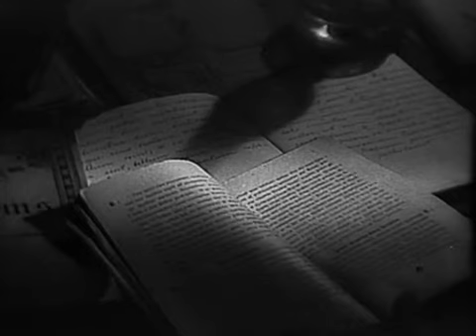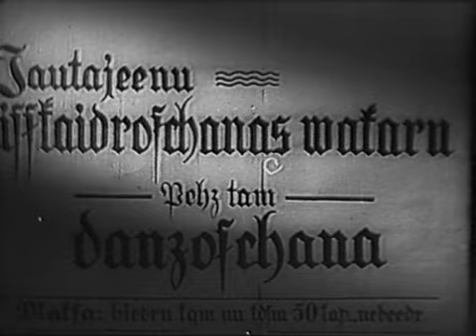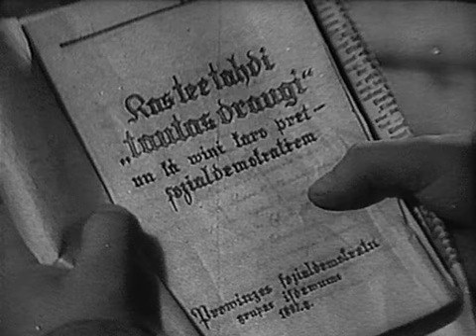За лебединой стаей облаков (1956) Фильм Павла Арманда. В ролях Вия Артмане, Янис Осис. Драма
Эпизоды из жизни известного латышского революционера Яна Фабрициуса (в фильме под именем Мартин).
Сыну лесника Мартину удаётся поступить в рижскую гимназию. Вскоре в Ригу приезжают односельчане Мартина — дочь батрака Ева, дочь учителя Даце и сын кулака Альберт. По-разному складываются их судьбы. Мартин, познакомившись с одним из организаторов революционного движения в Латвии, помогает ему распространять нелегальную литературу. Даце идёт учиться. Но однажды, после того как на собрании рабочего кружка она спела революционную песню «За лебединой стаей облаков», её исключают из гимназии. Обладающую красивым голосом девушку берут в оперный театр, где она становится ведущей солисткой. Вскоре Мартина призывают в царскую армию. Тянутся тяжелые дни солдатчины. Тем временем в Риге вспыхивает забастовка рабочих многих предприятий...